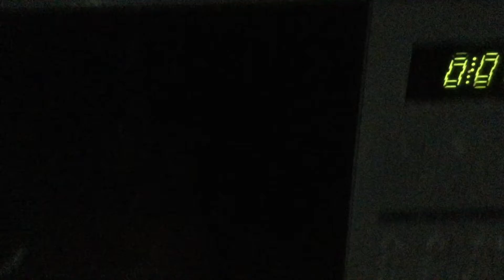First Christmas as Over The Road Truck Driver